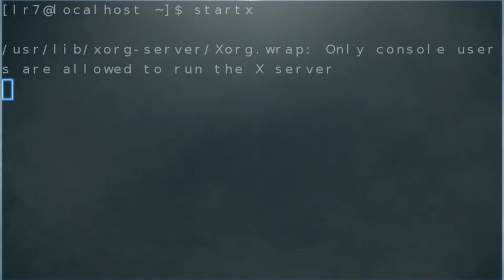Subliminal Messages 2 - Left Over Stuff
A talk about some examples of hidden messages in everyday arts and media as well as alot og off topic stuff that shouldn't really be on here but it anyways \[.~.]/

Featuring Knore, Oni, And Infinity and random people